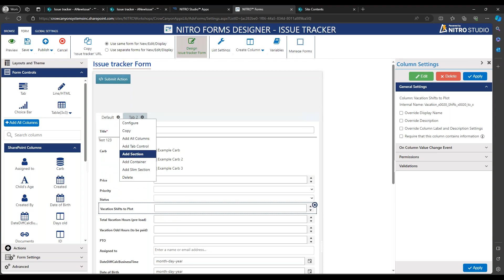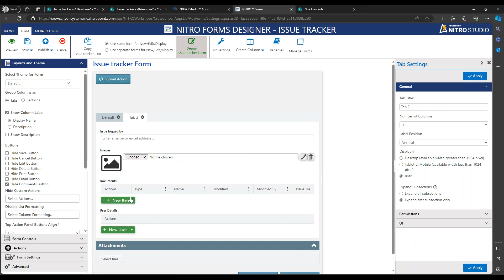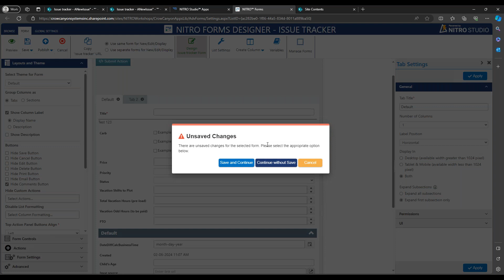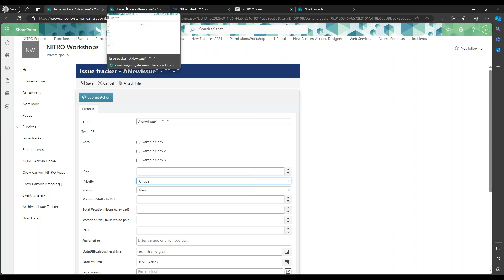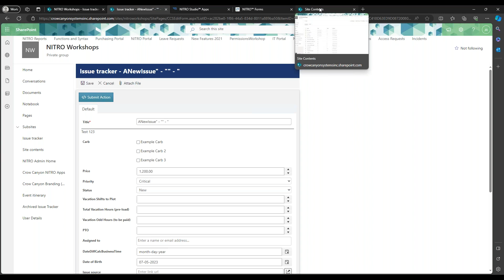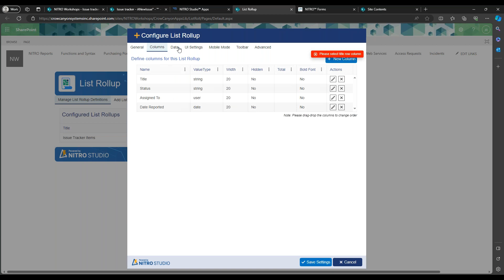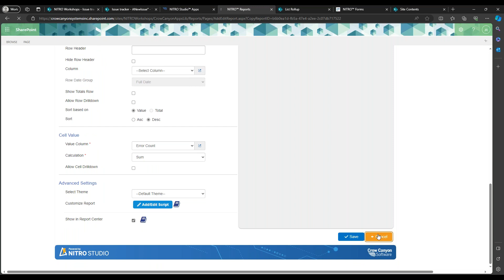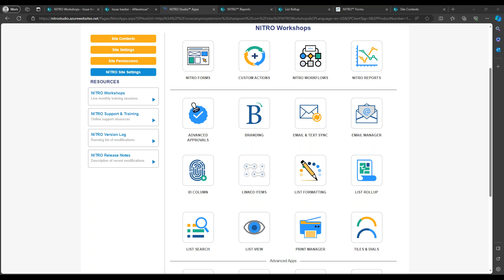NITRO Studio Workshop: Overview of New NITRO Features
Join NITRO Guru, James Restivo for a workshop covering all the latest NITRO updates.

- New option to copy settings across multiple apps
- New drag-and-drop options in NITRO Forms
- Updated save conflict text

NITRO features continue to expand. Come join us for this workshop to learn the very latest updates and get your questions answered.